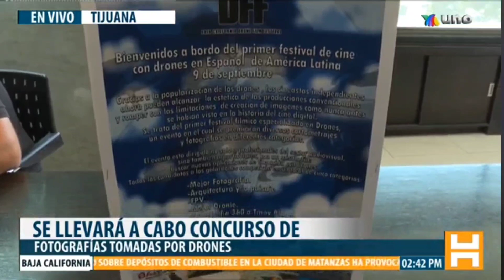nota informativa de TV Azteca BC sobre la convocatoria del Baja California Drone Film Festival.